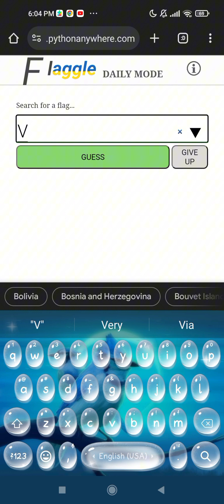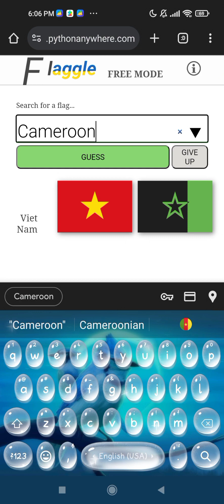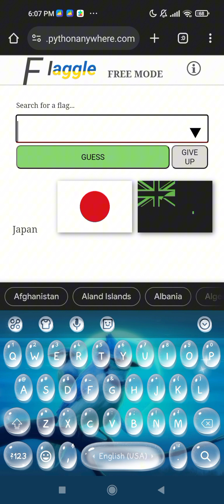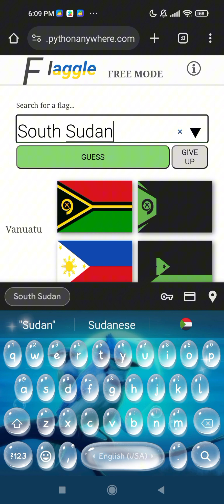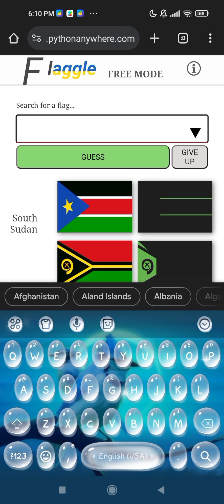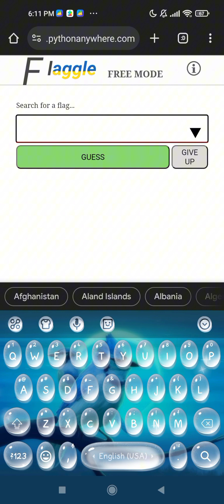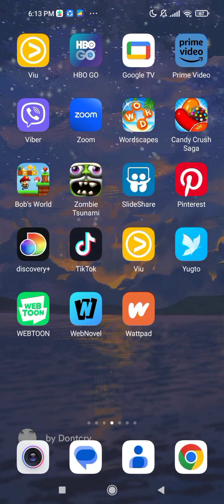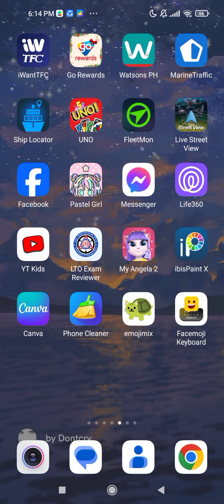my EMBARRASSING playthrough of Flagle 😭😭😭 (tell me your fav part, if you laugh, you care 😭😭😭)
NO 😭😭😭

NO DESCRIPTION 😭😭😭

I TOTALLY LOST (totally lost every round lol, totally suck)